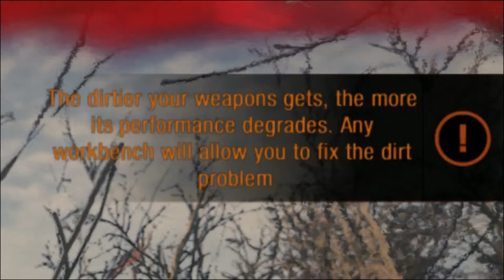ZOMBIES?! - Metro Exodus [#3]